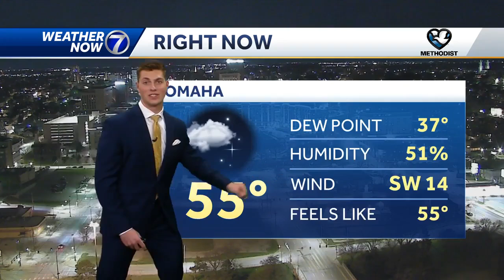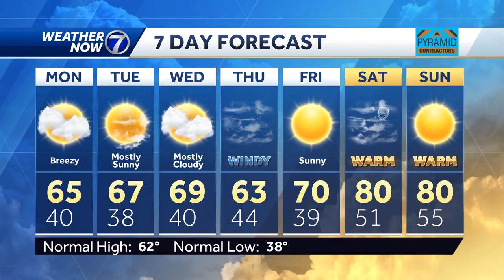Sunday, April 7th: Eclipse forecast